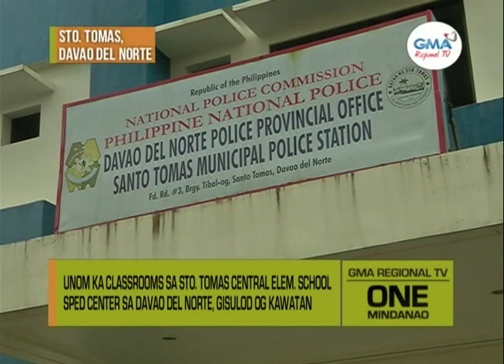One Mindanao: Eskwelahan saDavao Del Norte, gisulod og kawatan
Unom ka classrooms sa Sto.Tomas Central Elem. School Sped Center Sa Davao Del Norte, gisulod og kawatan.